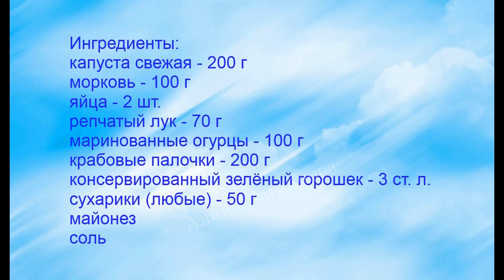Капустный салат с крабовыми палочками и сухариками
Ингредиенты:
свежая капуста - 200 г
крабовые палочки - 200 г
маринованные огурцы - 100 г
лук репчатый - 70 г
консервированный зелёный горошек - 3 ст. л.
сухарики (любые) - 50 г
майонез
соль